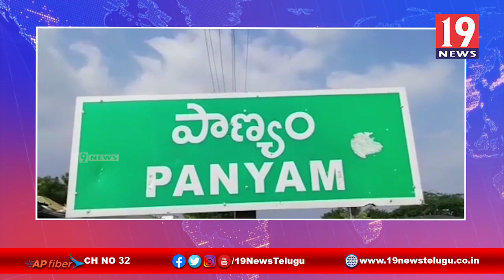ద్విచక్ర వాహనాలను చోరీచేస్తున్న దొంగల ముఠాను అరెస్ట్ చేసిన నంధివర్గం పోలీసులు -కర్నూలు జిల్లా